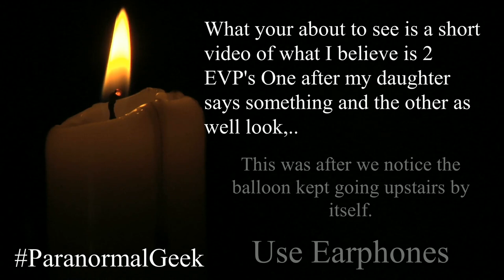scary voice caught on camera (don't do this at home!!)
'THE TRUTH CAN BE STRANGER THAN FICTION'
~Timestamps~
Announcements-

📸 Reddit.com/r/ParanormalGeeks/
PARAflixx!
App available on all the App Stores and screen mirroring function available from Device APP to TV,

Thank you to Paranormal Warehouse!

App is available on apple and android stores alike

Special Guest

credits
~My Hubby and Manager(name not given for privacy reasons)
~Patti Negri
~Richard Leal
~Alicia Leon
And everyone I've met in Haunted Diary school PARAflixx & to all that view my channel for making this interviews/fun hangouts possible! my heart will forever be grateful to have made so many New friends that are like minded